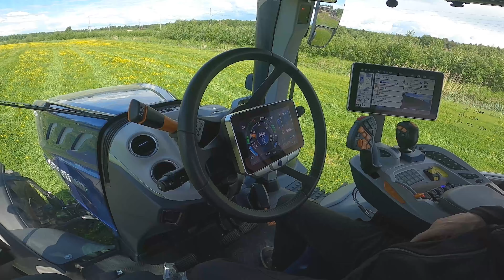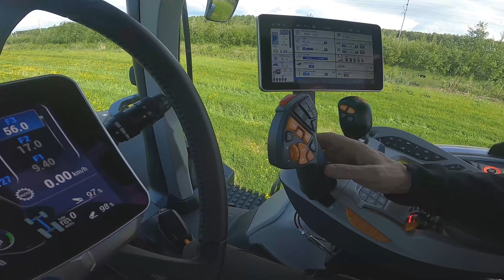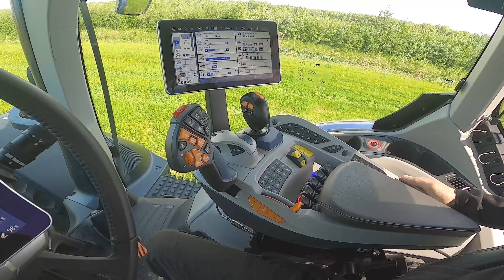New Holland T7.315 HD -traktorin esittely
Esittelyssä New Holland T7.315 HD -traktori!
Videolla on vain pintaraapaisu mahtavista ominaisuuksista, joten tule tutustumaan ja koeajamaan tämä traktori Kempeleen toimipisteellemme!